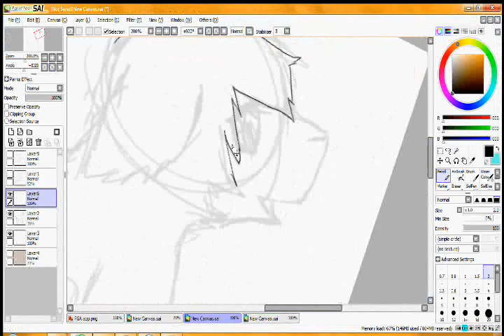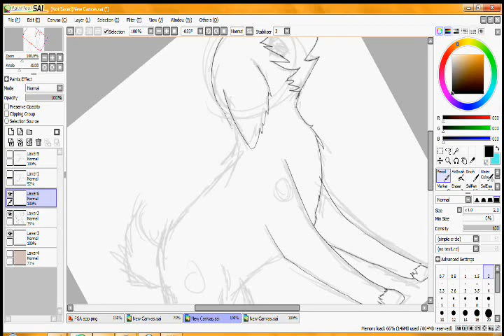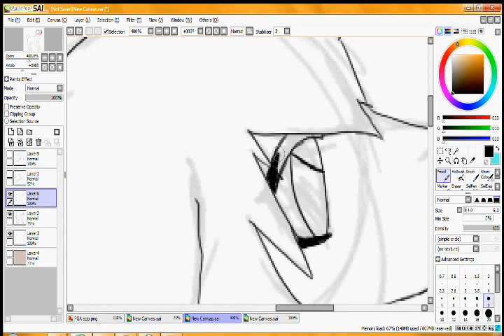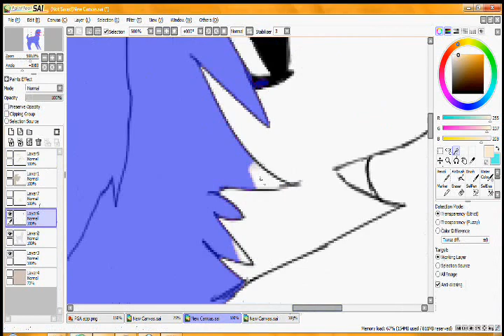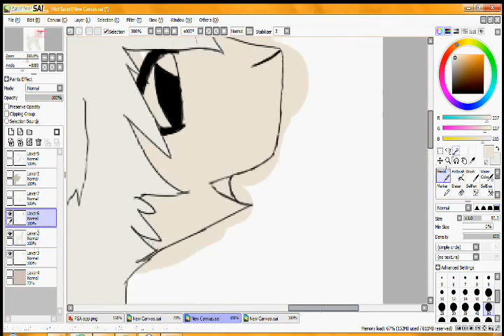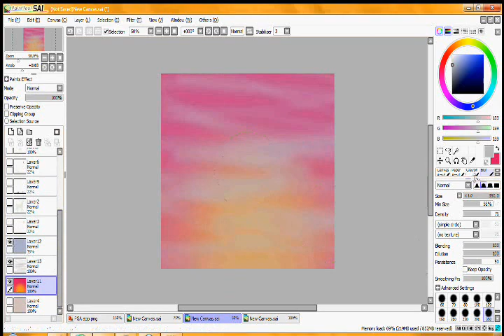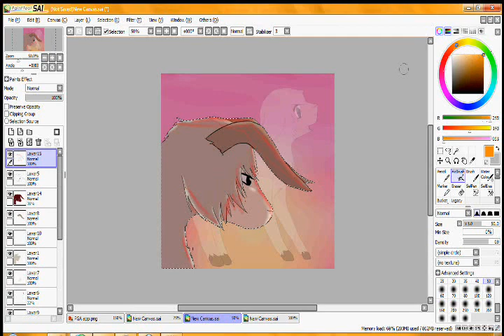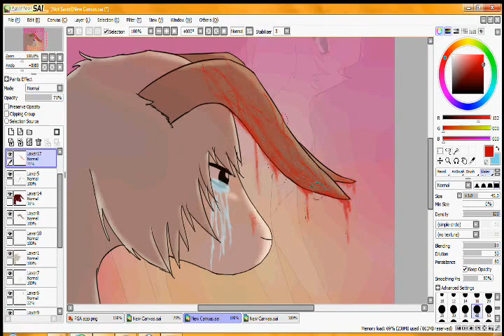Insentient Killer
Fanart for the movie Chirin no Suzu.(awesome movie, GO WATCH IT NOW!)

I own the art but no the character.